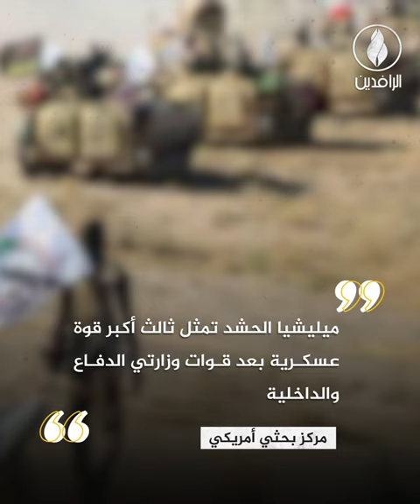ميليشيا الحشد.. سيرة ذاتية مليئة بالانتهاكات والإجرام